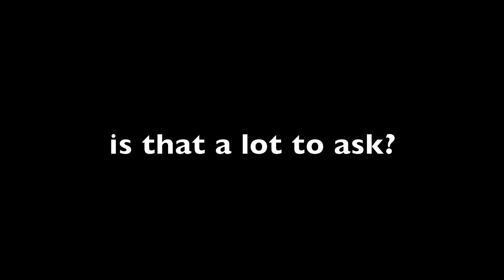2012 volunteering film - without vocals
Made this film originally for Ivy Manchester church (see "2012 volunteering film - with vocals" but if you want to use it for your organisation and want to adapt the script below - feel free!

Let's think about a question...

How much time do you have?
Do you have enough time to do this?
The answer is hopefully no... and that's probably a good thing.

The truth is we all have the same amount of time. It is just that we choose to use it differently.

Many of us feel we don't have enough. Well, there's GOOD NEWS.
In 2012 you are getting one whole extra day. Completely and utterly for free.
You see, 2012 is a leap year. That means you will have 366 days - not a measly 365.

So what are you going to do with your extra day? Your 24 hours ...?

Well, how about this?  If you made a New Years Resolution to xxxxxxxx for just 2 hours a month ... that would be the equivalent of one day in 2012 - one 24 hour period out of the whole year...

Is that a lot to ask?

I mean, what else were you going to do with that extra day?